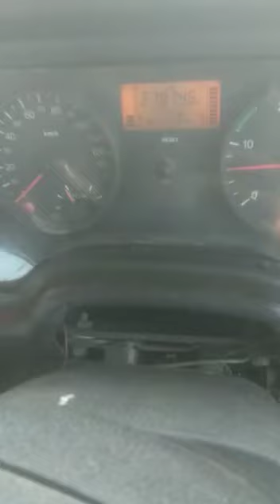2019 BHARATBENZ 917 4X2BUS Nagpur